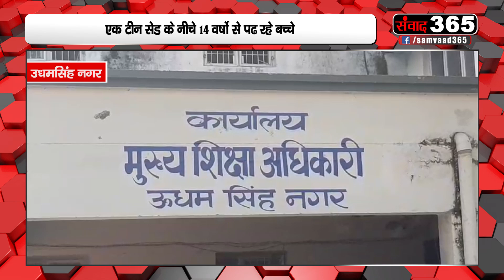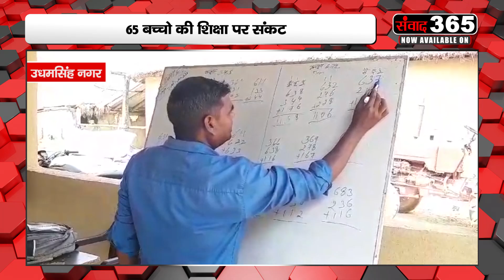बच्चों पर भारी शिक्षा संकट-14 वर्षो से टीन शेड के नीचे पढ रहे बच्चे || Samvaad 365